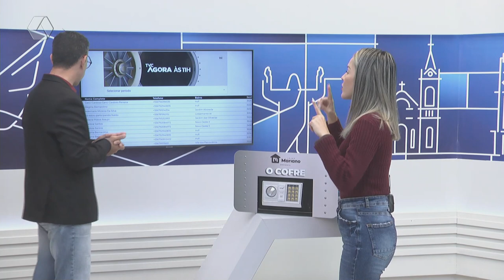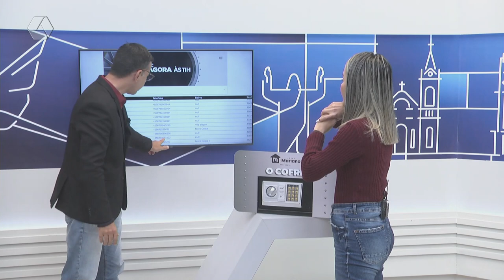Promoção ‘O Cofre’ acumula para R$ 240